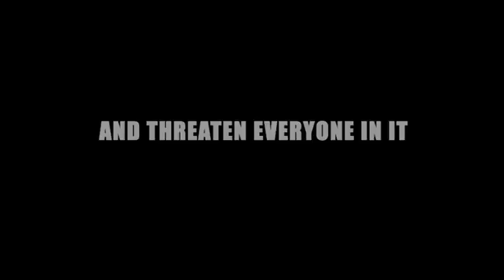The Ache - TRAILER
An independent feature film for release 2009.  Trailer edited by Vas Saranga, music by Donald Quan.